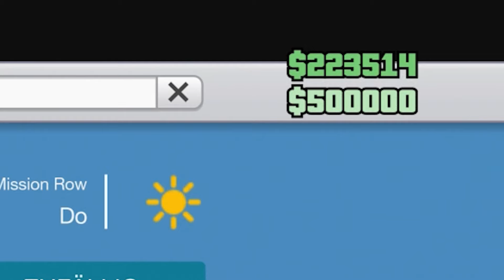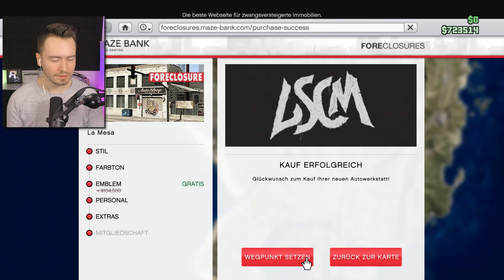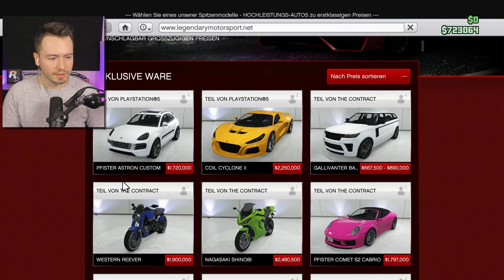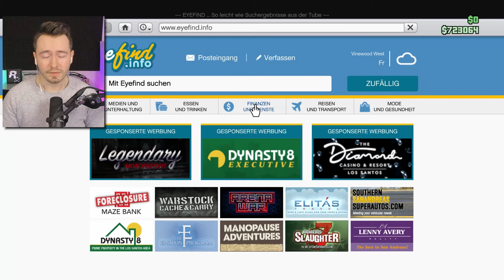ICH habe mir GTA+ GEKAUFT!😱 (Großer Fehler?)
GTA+ gekauft! (Ein Großer Fehler?)